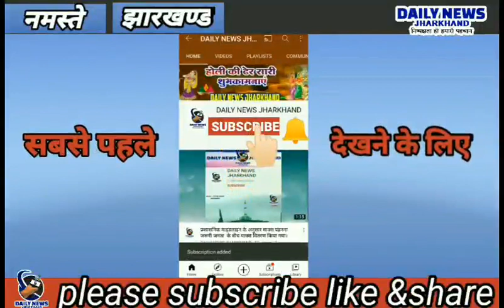today news palamu।।रानीताल नहर कार्य में हो रही ठेकेदार द्वारा मनमानी। DAILY NEWS JHARKHAND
मेदिनीनगर पलामू से कुंदन कुमार की रिपोर्ट-
रानीताल नहर कार्य में हो रही ठेकेदार द्वारा मनमानी।
आज राकी हमीनपुर, बैहेरवा, डूंगरी, रानीताल के स्थानीय जनता की शिकायत पर रानीताल नहर का निरीक्षण करने पहुंचे सांसद प्रतिनिधि भोला पांडे, मंडल अध्यक्ष शशि भूषण पांडे, महामंत्री रूपेश कुमार, किसान मोर्चा प्रखंड अध्यक्ष मनोज दास, विनोद बैठा, युवा मोर्चा अध्यक्ष उप मुखिया सुजीत कुमार पासवान, मौके पर उपस्थित भोला पांडे ने कहा कि बराबर रानीताल नहर की शिकायत प्राप्त हो रही थी आज जब निरीक्षण किया निरीक्षण के क्रम में ठेकेदार के द्वारा घोर अनियमितता बरती जा रही है, जिस जगह पर मोरम और बालू भरकर कंक्रीट को करना है वही सिर्फ माटी भरकर कंक्रीट की जा रही है, जो सरासर गलत है तथा कंक्रीट होने के पूर्व विभागीय इंजीनियर को उपस्थित रहकर कंक्रीट को कराना है पर ठेकेदार के द्वारा अपने मनमर्जी से कंक्रीट को कराई जा रही है, एक तरफ से नहर बनने का कार्य हो रहा है और दूसरी तरफ से खुद टूटता जा रहा है, शुरुआत में ही नहर का यह हाल है तो आगे चलकर क्या होगा, इस प्रकार की धांधली कतई बर्दाश्त नहीं की जाएगी यह जनता का पैसा है गुणवत्ता के साथ समझौता नहीं किया जाएगा । मौके पर से ही मोबाइल द्वारा विभागीय इंजीनियर मनजीत कुमार को जमकर क्लास लगाई, कहा कि सरकार का गाइडलाइन है कि साइड इंजीनियर को उपस्थित होकर अपनी निगरानी में कार्य को कराना है पर ऐसा लगता है कि कांट्रेक्टर एवं विभागीय इंजीनियर की मिलीभगत से जनता का पैसा का दुरुपयोग करने का प्रयास किया जा रहा है ,जो हम लोग कभी बर्दाश्त नहीं करेंगे , सांसद विष्णु दयाल राम का सख्त निर्देश है कि पलामू लोकसभा क्षेत्र के अंतर्गत कोई भी विकास कार्य में लापरवाही एवं कोताही कतई बर्दाश्त नहीं की जाएगी । मौके पर उपस्थित अंथोनी, अशोक बैठा, उमेश बैठा, विकास पाल, सुनील पाल, विजय बैठा, एवं अन्य।